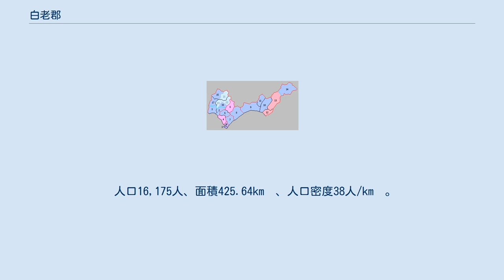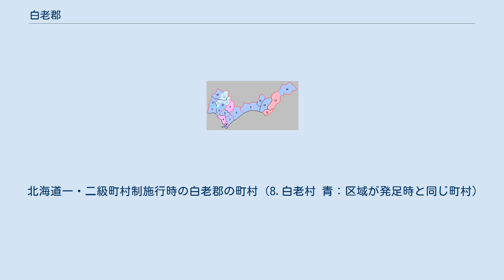白老郡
北海道白老郡の位置 (黄色:現在) 白老郡（しらおいぐん）は、北海道（胆振国）胆振総合振興局の郡。
 1879年（明治12年）に行政区画として発足して以来、郡域は上記1町のまま変更されていない。
 江戸時代の白老郡域は東蝦夷地に属し、松前藩によってシラヲイ場所とアヨロ場所（虎杖浜）が開かれていた。
幕命により近藤重蔵が蝦夷地調査をした際秘書役として択捉島探検に同行した木村賢次の「蝦夷日記」にも記されていることから寛政10年には白老八幡神社の前身である弁天社が存在していたことがわかる。
陸上交通は、渡島国の箱館を基点とし道東や千島国方面に至る陸路（札幌本道や国道36号の前身）が東西に通じていた。
 江戸時代後期、国防のため寛政11年白老郡域は天領とされたが、文政4年には一旦松前藩領に復したものの、安政2年再び天領となり仙台藩が白老に陣屋（元陣）を築き警固をおこない、同6年以降6藩分領にともない仙台藩領となっていた。
万延元年8月誉田別神を勧請し、弁財天社は白老八幡神社と称するようになる。
戊辰戦争（箱館戦争）終結直後の1869年8月15日、大宝律令の国郡里制を踏襲して白老郡が置かれた。
 北海道一・二級町村制施行時の白老郡の町村（8.白老村 青：区域が発足時と同じ町村）